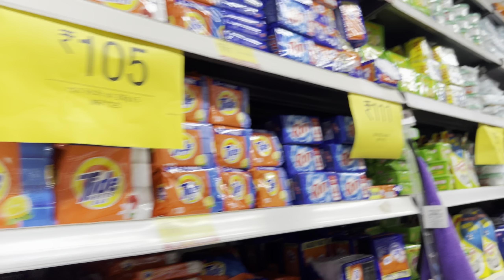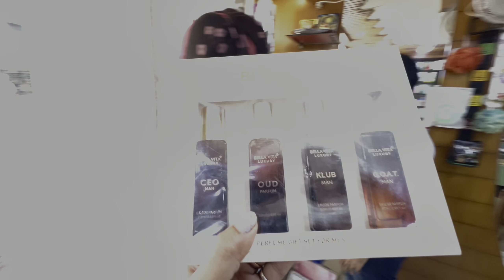Shopping karte karte hi khatam ho gaye 😱😥 lvlog132 l Deepika Dave vlog l Rajnandgaon l Chhattisgarh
Hey guys,
This is Deepika dave, hope you enjoying my videos if you are so please don't forget to:-
share the video with friends and family,